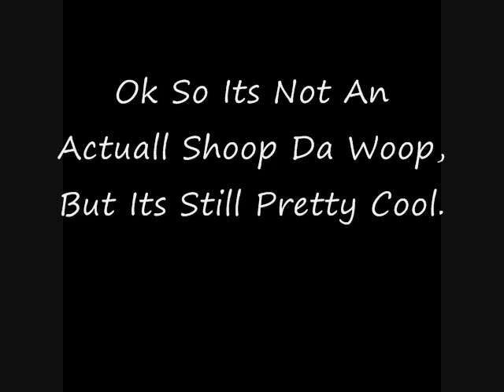Shoop Da Whoop VBS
Shoop Da Whoop Virtual Barber Shop